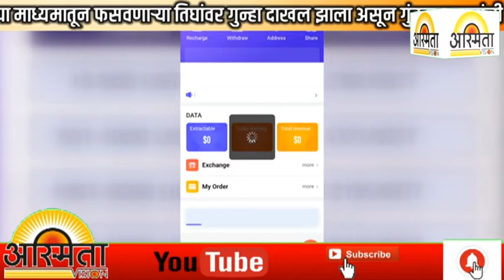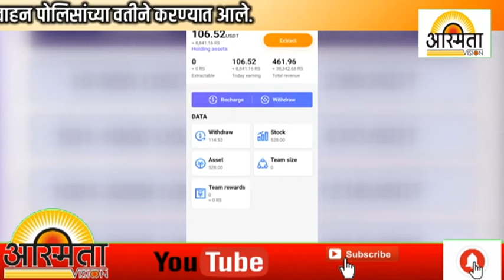सिसीएच क्रिप्टो करन्सी ॲप च्या माध्यमातून फसवणाऱ्या तिघांवर गुन्हा दाखल झाला असून गुंतवनुकदारांनी...